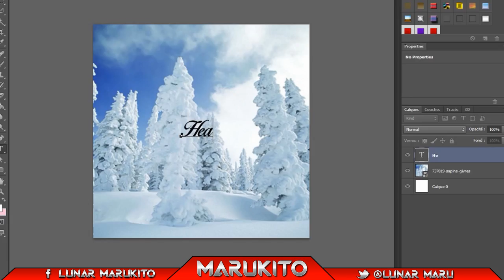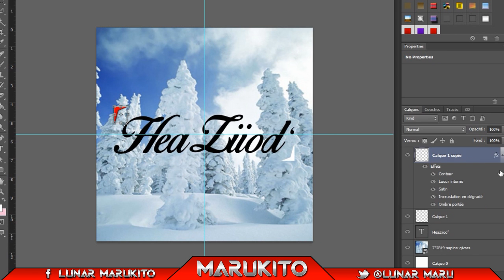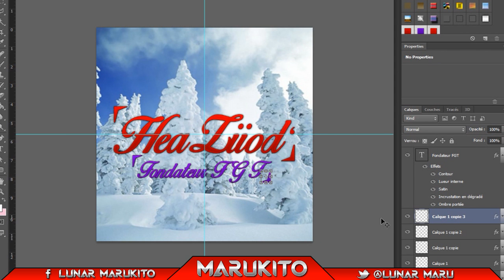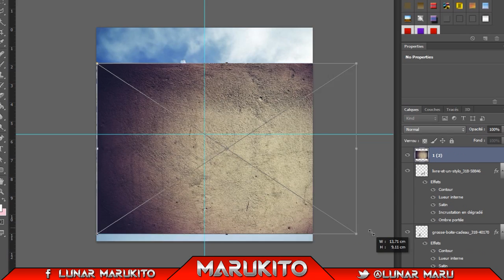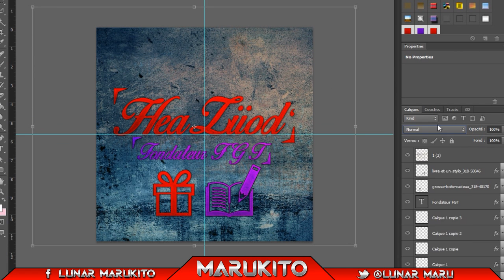[SPEED ART] Logo pour HeaZiiod'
J' ai réalisé un logo pour HeaZiiod' donc je vous le propose en speed art :D

N' hésitez pas a partager , liker et commenter :)